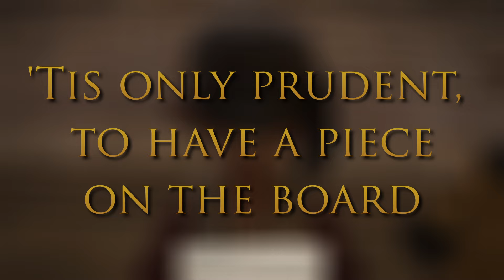Favourite MSQ Moments - Final Fantasy XIV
Counting down the days to Dawntrail and a new adventure and more great moments, I'm sure. So I'm looking back at some of the moments that I absolutely adored from the FF14 MSQ...that are not the usual ones!